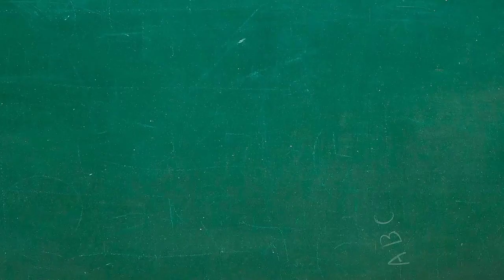Meet My Twin Sister Story (Part-3) 💕😊 Hindi/Indonesia dubbed